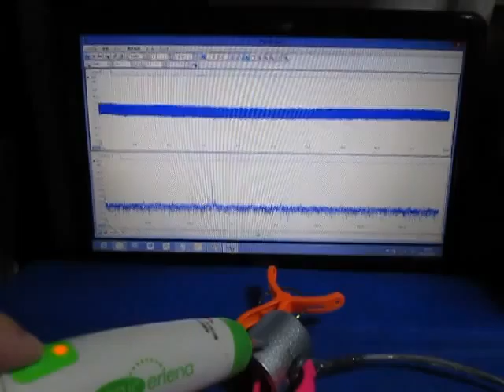超音波（表面検査の基礎実験 ultrasonic-labo）